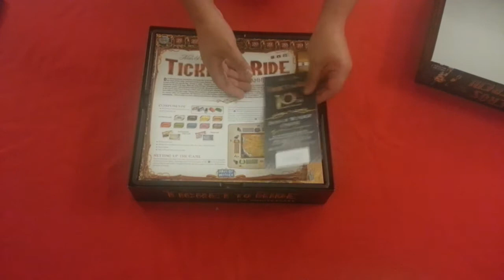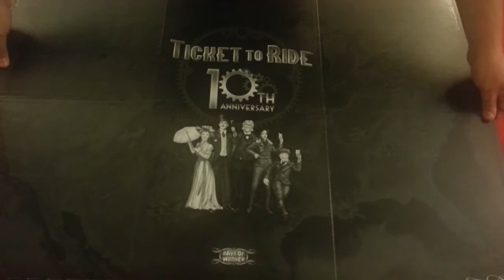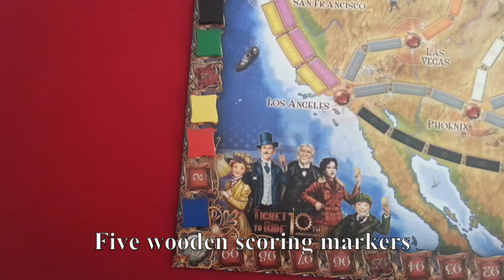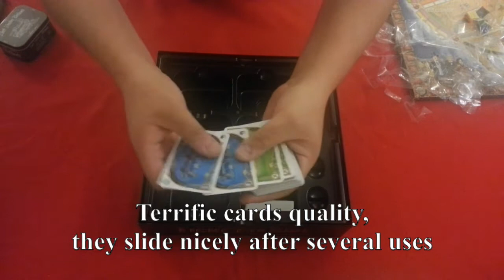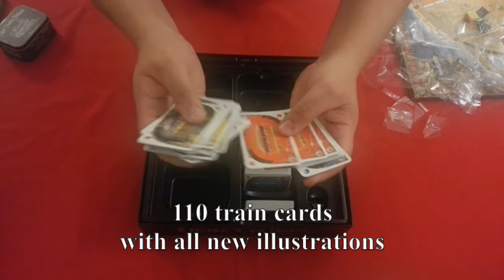TICKET TO RIDE, 10th Anniversary. Unboxing (ESP SUBT.)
Detailed unboxing of Ticket to Ride 10th Anniversary Edition.
This video is a test for our first editing in iMovie. We hope you like it. Any suggestion will be welcome and considered.